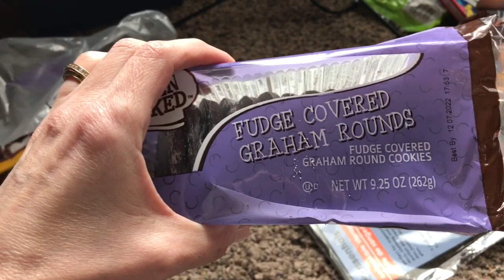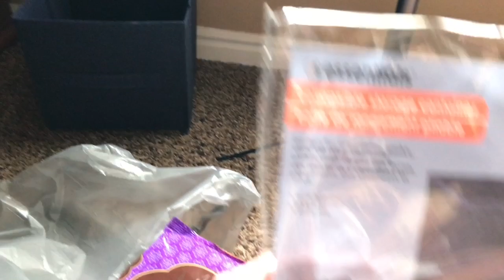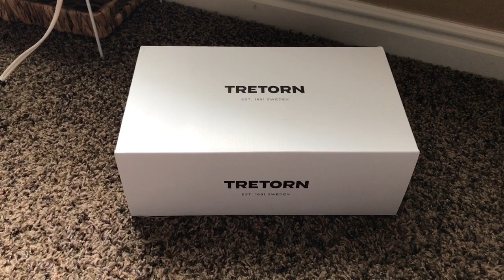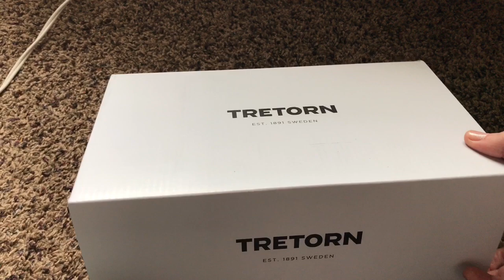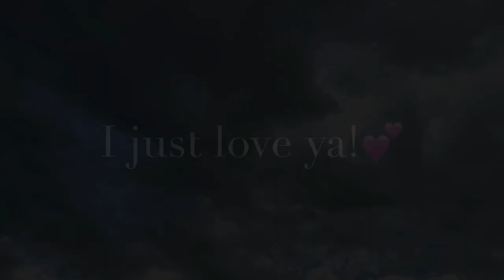NEW HAIR! | NEW KICKS! | BRAVE KITTY! | Vlog | June 29, 2022 | Traci B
CORNPOP TREATS & VIDEO:
1 15-oz. bag of corn puffs snacks  (found in chip or popcorn aisle)
1 C. Butter (2 sticks)
1 C. Light Corn Syrup
1 C. Sugar
1 tsp. Baking Soda